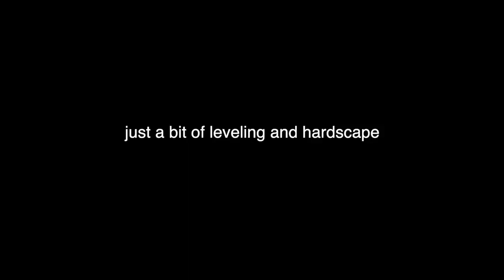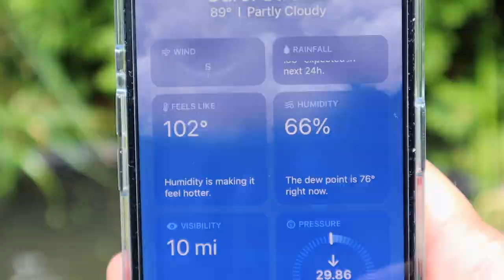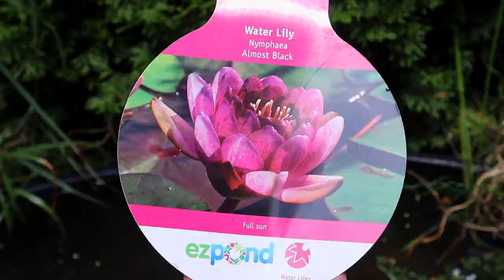BEST Pond Fish? / STEP by STEP Pond Makeover - No Heater, Low Maintenance!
Hi! Well, you all picked the inhabitants - I hope you like how the 2022 pond came out! Simple and easy to create and take care of!

Looking for the best shrimp and nano fish around?

As always, thank you for stopping by! Joanna :-)